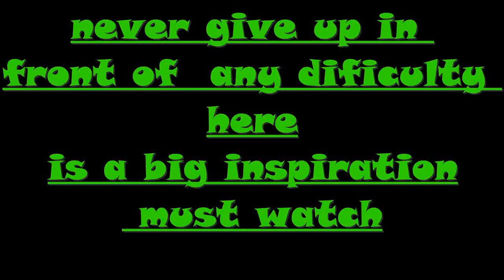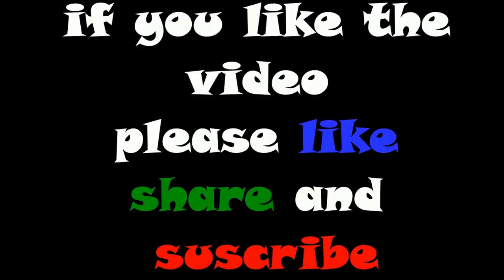fish inspiring story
Do never give up in front of any difficulty and any situation  we must have take stand. A fish doing a lot of  effort to save her life. We have to take lesson to see this video.